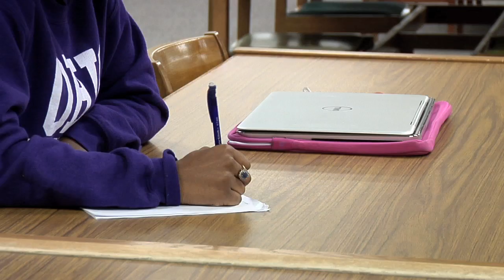The Promise Lives - Courtney Fort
Being a nursing student at Ohio University has come with a "plethora of emotions," says Courtney Fort, a senior in the College of Health Sciences and Professions. To gain her footing as an incoming freshman, Courtney received support from OHIO's College Adjustment Program (CAP). In its 33rd year, the program helps students develop academically and works to motivate them toward the successful completion of their undergraduate degree. Without support from CAP, Fort says, "I wouldn't be where I am today." A second generation Bobcat, Fort plans to study midwifery after graduation. Watch to learn more about Courtney's promise. To learn more about The Promise Lives Campaign or to make a donation,